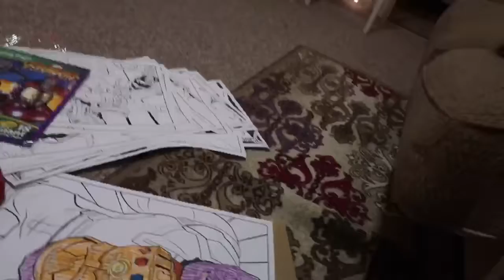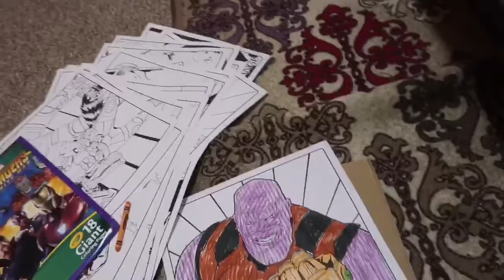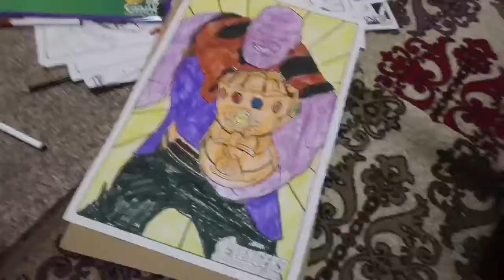Coloring Sheets Part 1 (Crayon)